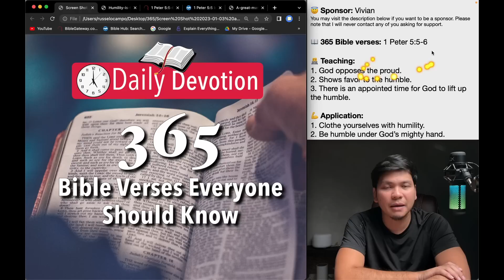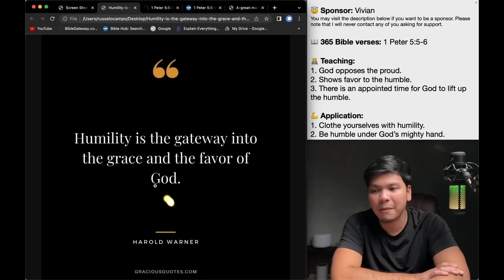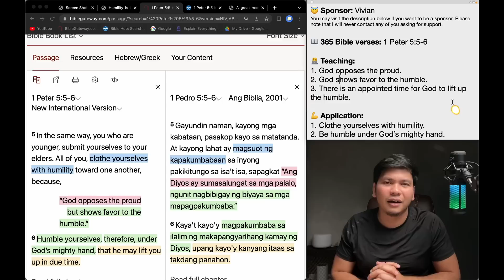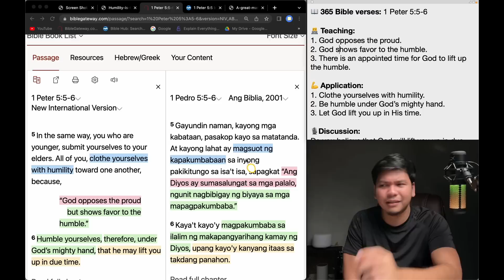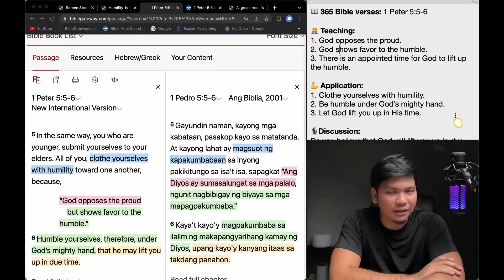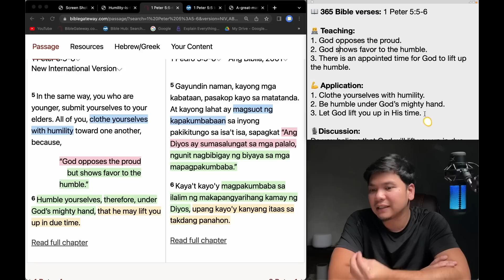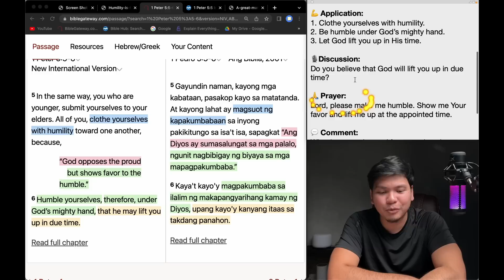February 06: 1 Peter 5:5-6 / 365 Bible Verses Everyone Should Know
Hello there!

Please choose one of the three options:
1. I want to donate (any amount) and get a copy. 😇
2. I want to pay 20 pesos contribution and get a copy. 🥰
3. I want to have a copy, absolutely free! 😀

Please send me your detail to receive your ebook:

Name:
Mobile:

5 am,
5 am daily devotion,
Russel Ocampo,
Russell Ocampo,
Daily devotion,
Daily bread,
Daily Bible,
Everyday Devotion,
Bible study,
Araw-araw,
Everyday,
Jesus,
Christianity,
Spiritual Life,
Christian Life,
Grow in the faith,
Prayer,
Preaching,
Tagalog,
Filipino,
Day by day,
CCF,
VCF,
JIL,
Jesus is Lord,
Born-again,
Christian devotion,
Bible Devotion,
Preaching,
Sermon,
Biblia,
Bible,